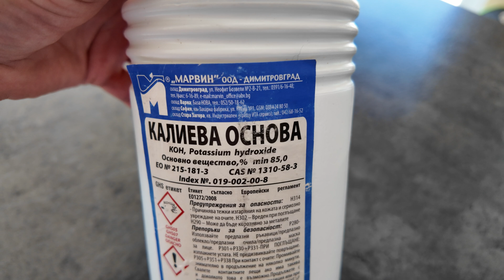Как да си направим Jadam прилепител/ Кастилски Сапун.How to make JADAM wetting agent or Castile soap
JADAM прилепител е органичен препарат, използван в градинарството за подобряване на ефективността на естествени пестициди и торове. Той осигурява по-добро прилепване на разтворите към листата и проникването на торовете. Той сам по себе си е инсектицид срещу мекотели, дребни вредители. Подходящ е за екологично земеделие, тъй като е безопасен, лесен за приготвяне и намалява нуждата от химически препарати.